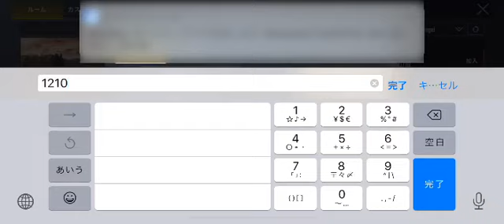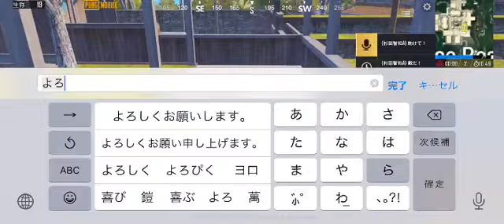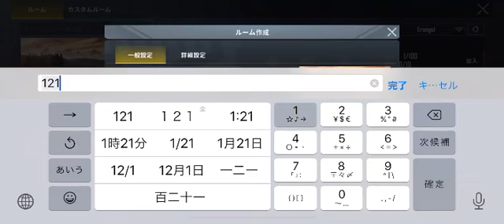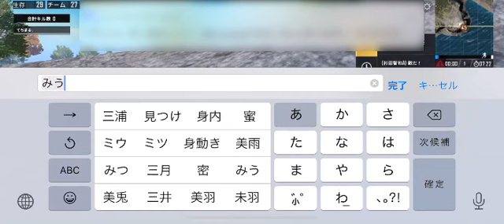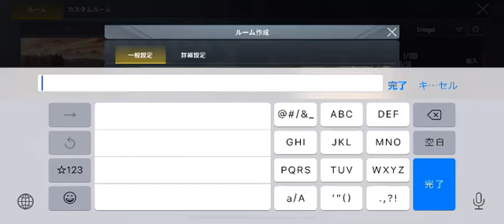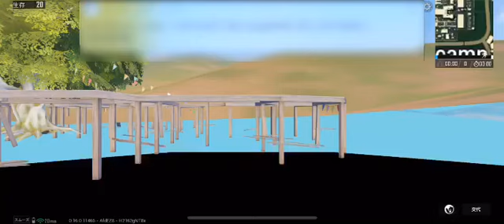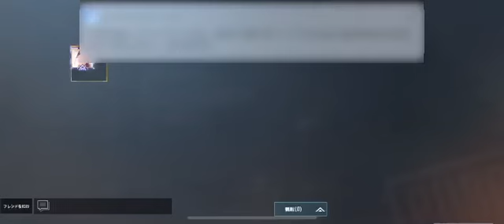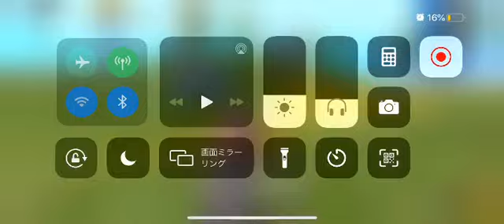ゲス女性実況 PUBGモバイル ルーム戦 ①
ゲス女性実況 PUBGモバイル ルーム戦 (PUBG)
日時: 2019/12/22

00:02 - PUBGモバイルルーム鬼ごっこ
00:04 - pubgルーム鬼ごっこ
26:04 - PUBGモバイルルーム鬼ごっこ